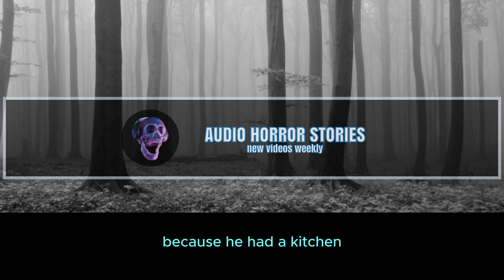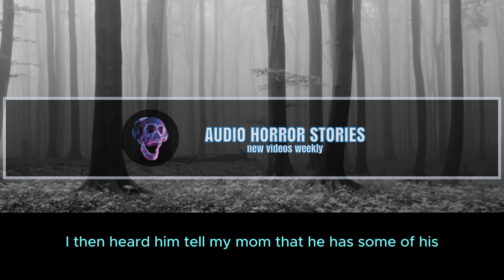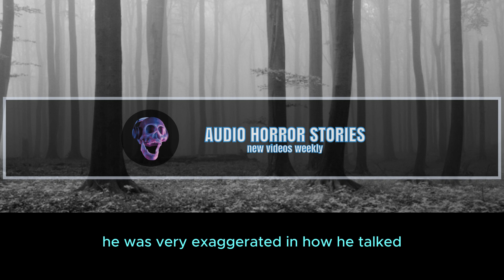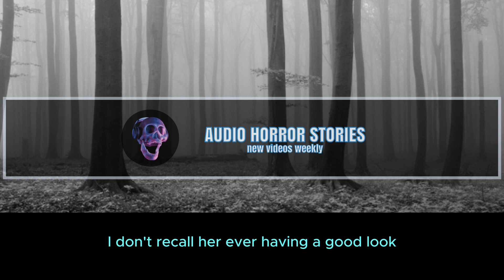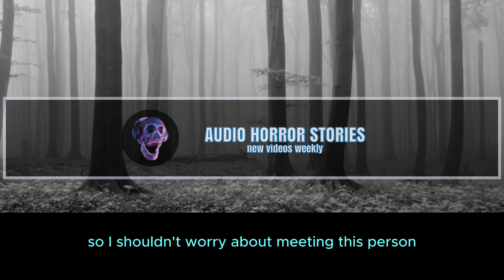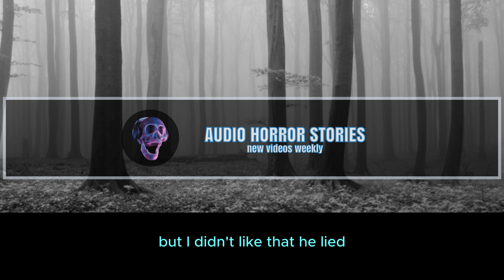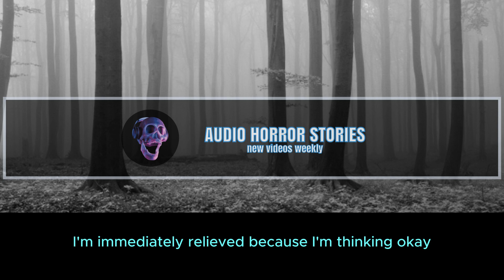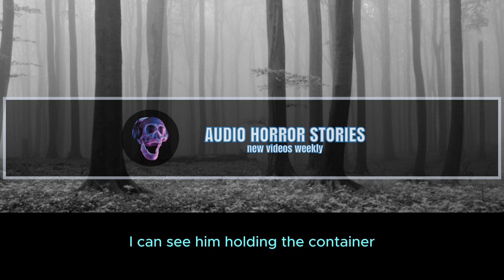3 True Creepy Craigslist Horror Stories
Hello there!

Welcome to AudioHorrorStories

Here you will found truly creepy and scary horrors stories from around the internet these stories were written by those who survived through them, so don't forget to Subscribe to keep up with the weekly doses of scary audio stories, now backed with eerie sounds perfect for studying or if you can't sleep at night because it's Always Scarier At Night.

0:00 story 1
5:38 story 2
8:05 story 3

if you have any issues with any if the stories, please get in touch with me